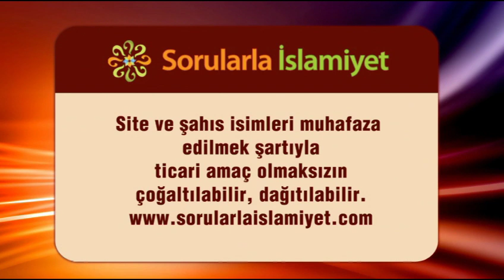Ölüm bir nimettir - İslam hukuku (Fıkıh)